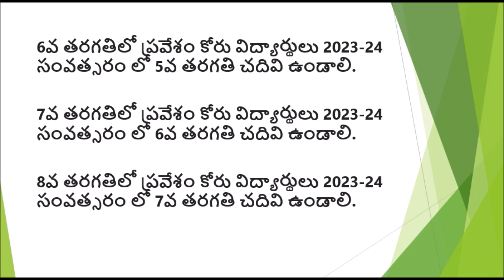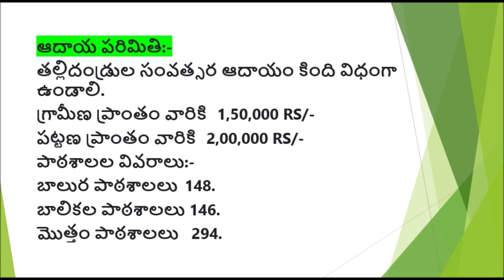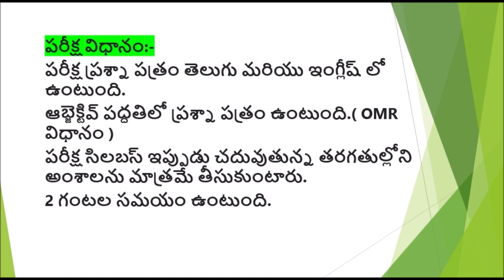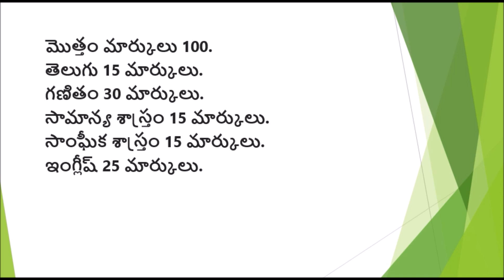MJPTBCW// మహాత్మా జ్యోతిబాపూలే తెలంగాణ వెనుకబడిన తరగతుల సంక్షేమ గురుకుల విద్యాలయాల సంస్థ.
మహాత్మా జ్యోతిబాపూలే తెలంగాణ వెనుకబడిన తరగతుల సంక్షేమ గురుకుల విద్యాలయాల సంస్థ. 2024-25 విద్యా సంవత్సరంనకు గాను 6,7,8 తరగతులలో ఖాళీగా ఉన్న సీట్లను భర్తీ చేయుటకు ప్రవేశ ప్రకటన వచ్చింది.BC, SC, S T, EBC, MBC, 3 విద్యార్థులు అర్హులు.
ప్రభుత్వ లేదా ప్రభుత్వ గుర్తింపు పొందిన పాఠశాలలో చదువుతున్న వారందరూ అర్హులే. 2022-23, 2023-24 విద్యా సంవత్సరంలలో వరుసగా చదువుతూ ఉండాలి. అనగా ఈ రెండు సంవత్సరాలలో చదువు ఆపిన వారు అర్హులు కాదు.
6వ తరగతిలో ప్రవేశం కోరు విద్యార్థులు 2023-24 సంవత్సరం లో 5వ తరగతి చదివి ఉండాలి.

7వ తరగతిలో ప్రవేశం కోరు విద్యార్థులు 2023-24 సంవత్సరం లో 6వ తరగతి చదివి ఉండాలి.

8వ తరగతిలో ప్రవేశం కోరు విద్యార్థులు 2023-24 సంవత్సరం లో 7వ తరగతి చదివి ఉండాలి.
6వ తరగతికి 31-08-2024 నాటికి 12 సంవత్సరాలకు మించరాదు. SC-S Tలకు 2 సంవత్సరాలు మినహాయింపు కలదు.
7వ తరగతికి 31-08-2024 నాటికి 13 సంవత్సరాలకు మించరాదు. SC-S Tలకు 2 సంవత్సరాలు మినహాయింపు కలదు.
8వ తరగతికి 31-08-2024 నాటికి 14 సంవత్సరాలకు మించరాదు. SC-S Tలకు 2 సంవత్సరాలు మినహాయింపు కలదు.
ఆదాయ పరిమితి:-
తల్లిదండ్రుల సంవత్సర ఆదాయం కింది విధంగా ఉండాలి.
గ్రామీణ ప్రాంతం వారికి   1,50,000 RS/-
పట్టణ ప్రాంతం వారికి   2,00,000 RS/-
పాఠశాలల వివరాలు:-
బాలుర పాఠశాలలు  148.
బాలికల పాఠశాలలు 146.
మొత్తం పాఠశాలలు   294.
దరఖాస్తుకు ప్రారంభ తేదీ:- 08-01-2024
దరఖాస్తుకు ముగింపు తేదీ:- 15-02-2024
దరఖాస్తు చేయు విధానం:-
తెలంగాణ ఆన్ లైన్ కి ప్రాథమిక వివరాలు అనగా విద్యార్థి పేరు, పుట్టిన తేది, తండ్రి పేరు, మొబైల్ నెంబర్ ఇచ్చి 100 రూపాయలు చెల్లించాలి. ఒక జర్నల్ నెంబర్ వస్తుంది.
 లింక్ తో ఆన్ లైన్ లో దరఖాస్తు చేసుకోవాలి.

దరఖాస్తు చేయుటకు కావలిసినవి:-
ఫోటో, సంతకం.
ప్రవేశ పరీక్ష తేదీ:-
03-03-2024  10:00 గంటల నుండి మధ్యాహ్నం 12:00 వరకు రాష్ట్ర వ్యాప్తంగా పాత జిల్లా కేంద్రాలలో పరీక్ష నిర్వహించబడును.
పరీక్ష విధానం:-
పరీక్ష ప్రశ్నా పత్రం తెలుగు మరియు ఇంగ్లీష్ లో ఉంటుంది.
ఆబ్జెక్టివ్ పద్ధతిలో ప్రశ్నా పత్రం ఉంటుంది.( OMR విధానం )
పరీక్ష సిలబస్ ఇప్పుడు చదువుతున్న తరగతుల్లోని అంశాలను మాత్రమే తీసుకుంటారు.
2 గంటల సమయం ఉంటుంది.

మొత్తం మార్కులు 100.
తెలుగు 15 మార్కులు.
గణితం 30 మార్కులు.
సామాన్య శాస్త్రం 15 మార్కులు.
సాంఘీక శాస్త్రం 15 మార్కులు.
ఇంగ్లీష్ 25 మార్కులు.